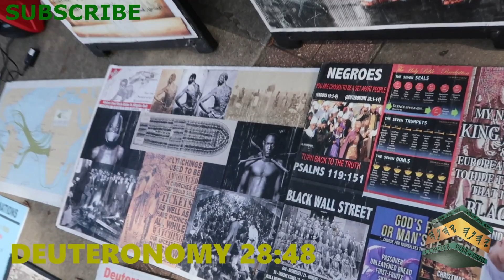The Captain Edifies the Nation of Israel PART TWO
CSI CORNERSTONE OF ISRAEL